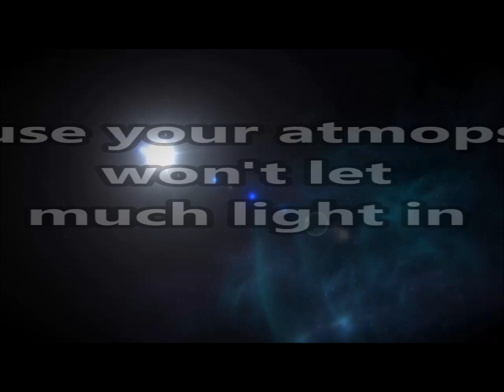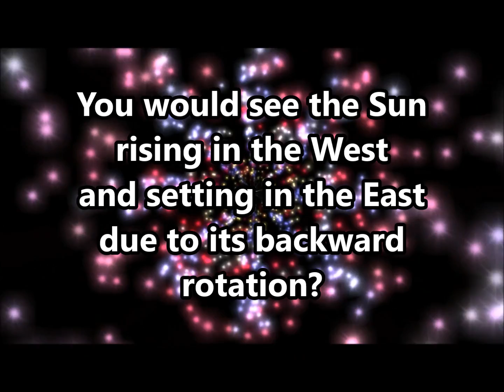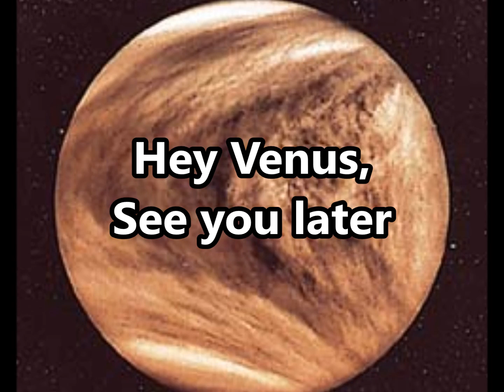The Planet Venus Song | Planet Songs for Children | Venus Song for Kids | Silly School Songs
Learn lots of important facts about the Planet Venus with this fun and catchy planet song for kids.

Lyrics:

Venus, second planet from the sun
Temperature-wise, you're the hottest one
You're called the morning and the evening star
Our next door neighbor and you're not too far
NASA said that your world is dim
Because your atmosphere won't let much light in
It's thick and toxic and it traps in heat
You're named for the Roman goddess of love and beauty
You're 900 degrees in Fahrenheit
It's mighty dark in the middle of your moonless nights

Did you know that Venus's surface is covered with craters, volcanoes and dried lava?

WHAAAAAAAAAAAAT?

You're so quirky with the way you spin
It's backwards! Retrograde rotation oh oh oh
Venus in the time it takes for you to rotate
The Earth has seen more than 200 days
And your day is longer than your year
We think you're awesome, Venus, but uh, that's sorta weird

Did you know that Venus's atmosphere is made of carbon dioxide, nitrogen and sulfuric acid? And if you lived on Venus (which no one can), you would see the sun rising in the West and setting in the East due to its backward rotation?

WHAAAAAAAAAAAAAAAAAAAAAAAAAAAAAAAT?

You're 67 million miles from the sun
With a large volcano called Maat Mons
Oh oh oh Venus, yeah, you're Earth's twin sister, yeah
Your size is similar, yeah, but you're still different, yeah
Hey Venus, yeah you're always cloudy, yeah
And you're terrestrial, yeah, that means you're rocky, yeah
Hey Venus you're so fly,
Shining brightly in our sky, hey Venus, yeah, hey Venus
Hey Venus, see you later
Glad I can't fall in your craters
Venus! Yeah, hey Venus!